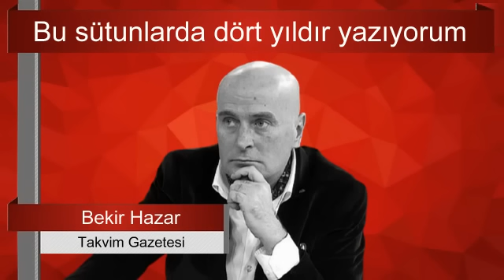BÖYLESİ ŞEYTANIN AKLINA GELMEZ. ÖYLE BİR AĞ VAR Kİ TEK KELİMEYLE İNANILMAZ.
ADAM  Amerikalı bir ekonomistti. ABD'de üniversite eğitiminden sonra dersler vermeye başlamıştı.
Rahmi Koç tarafından Bilim Ödülü'ne layık görülmüştü. Ocak 2020'de onu yazdım.
Türkiye'de sadece 2 kişiyle görüştüğünü anlattım. Biri Abdullah Gül diğeri de Ali Babacan'dı. Erdoğan'ı hiç sevmediğini de anlattım
yazıyı okumak için tıklayınız :